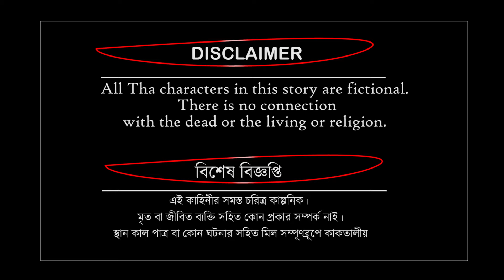নাগকন্যা | Naag konna | Episode 44 | bangla Nagin golpo | bangla cartoon | Rupkothar golpo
👉 Story - { Naag konna }
👉 Writer - Minhazul Islam Shimon
👉 Direction by - Rakibul Islam
👉 Animation - Rakibul Islam, Ariful Islam, Arman babu
👉 Voice over - Kazi Mousum, Farzana Yasmin, Ahsaan Joy, Sharmin Ayat, Esrat Zahan Mukty, Farzana Ahmed,
👉 Graphic Design - Ariful Islam, Arman babu
👉 Edit - Rakibul Islam
👉 Company - BinBin Cartoon Studio

*** ANTI-PIRACY WARNING ***
This content is Copyright to Central Cartoon Video [binbin cartoon]. Legal action will be taken against those who violate the copyright of the following material presented!